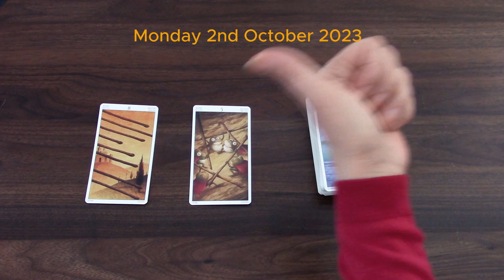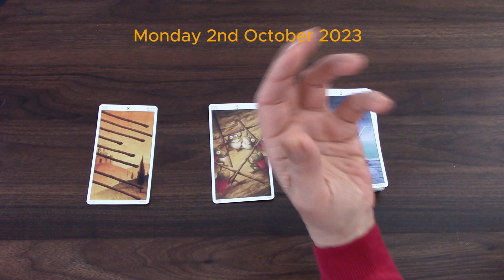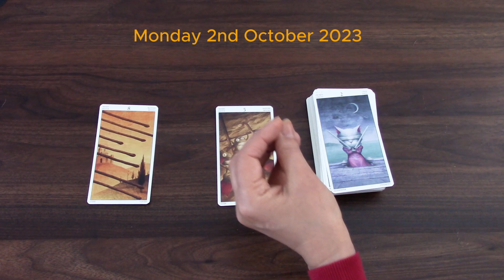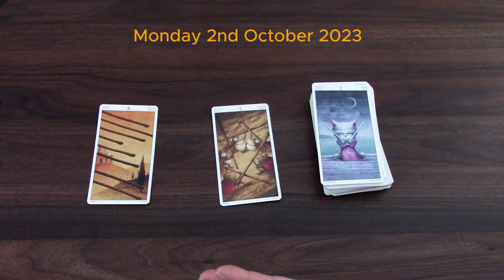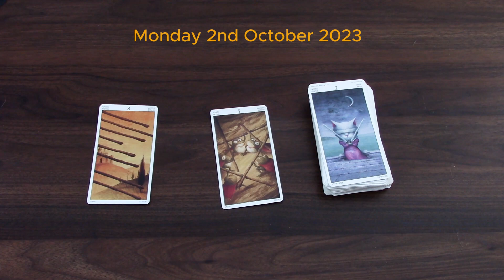DO AS MUCH AS YOU CAN IN THE FIRST HALF OF THE DAY | MONDAY OCTOBER 2ND 2023 | DAILY TAROT READING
This is your daily tarot cards reading by M for Monday October 2nd 2023. Enjoy,M.